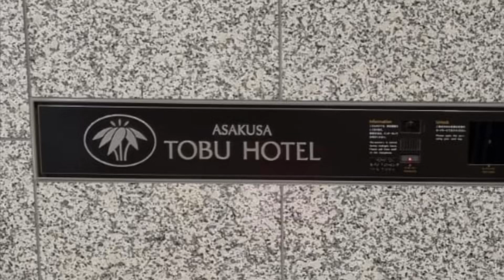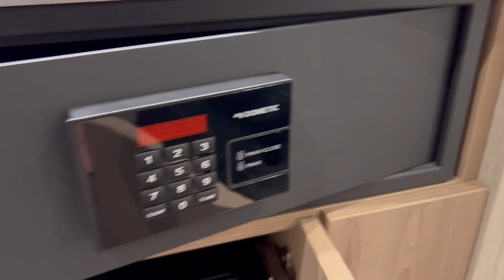Asakusa Tobu Hotel, Tokyo.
Deluxe Quadruple Room.